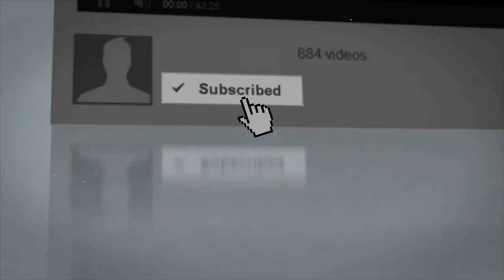Incredible...!!! JUARA 1 BEST BASS GUITARIST KOTA SITUBONDO JATIM 2019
PEMAIN GITAR BASS TERBAIK DI KOTA SITUBONDO 2019
JAWA TIMUR - INDONESIA